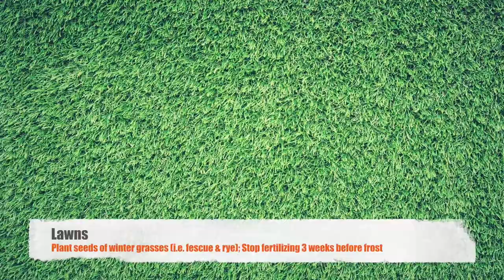HortNerd - September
This episode of HortNerd provides a September to-do list for a healthy garden.